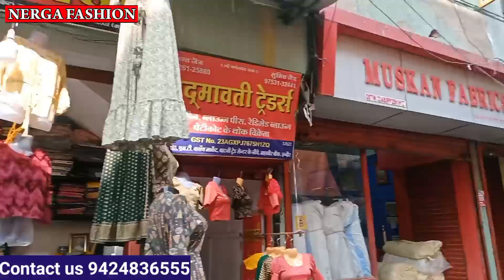Girls जैकेट, हुडिज एवं स्वेटर होलसेल Indore wholesale woolen cloth market || sweater wholesale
Indore wholesale sweater market || woolen cloth wholesale market || Girls wear winter cloth market |
Plz contact only wholesale -
Tanvi Top House
MT Cloth Market
Mahaveer chauk, Opposite Patni Chember
Indore
Topic cover
Indore swetor market
lot ka mal wholesale market Indore
woolen cloth wholesale market,
jacket wholesale market,
wholesale jacket market,
jacket ki wholesale market,
Indore woole cloth sale,
indore hojari wholesale market,
indore indore readymade garments wholesale market,
indore wholesale jacket market,
winter jacket wholesale market,
winter jacket for kids wholesale market,
indore market,